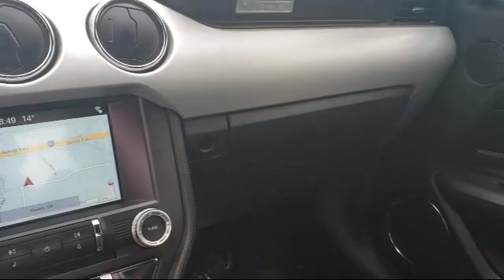2017 Ford MUSTANG Coupe EcoBoost Premium Fremont San Jose Hayward Union City San Leandro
2017 Ford MUSTANG Coupe EcoBoost Premium Stock Number: 390738A Vin:1FA6P8TH2H5277887.
{NEW_LINE) Fremont Ford, proudly serving Fremont, San Jose, Hayward, San Leandro, and Union City
Give us a call at or visit our for more information about this or any of our other vehicles.

Fremont Ford
39700 Balentine Drive